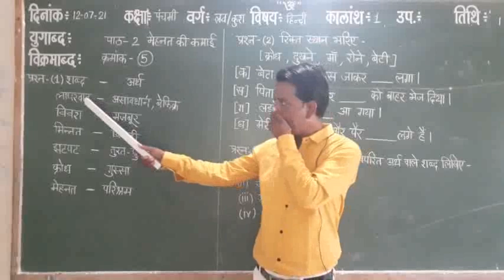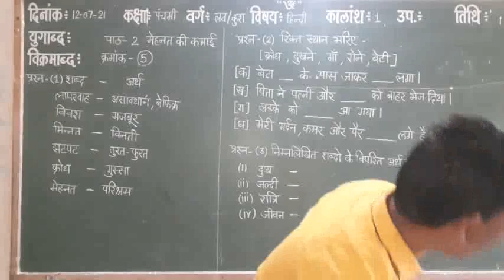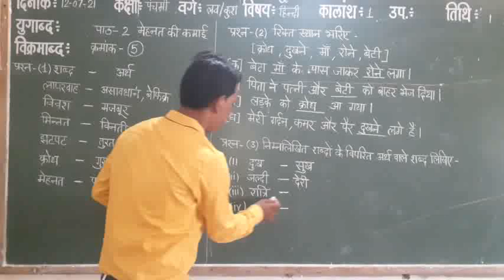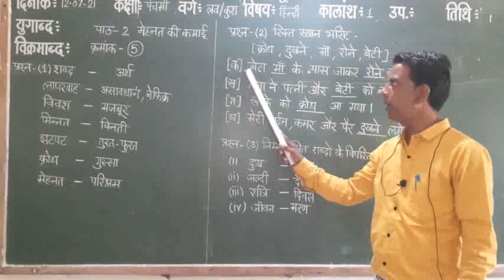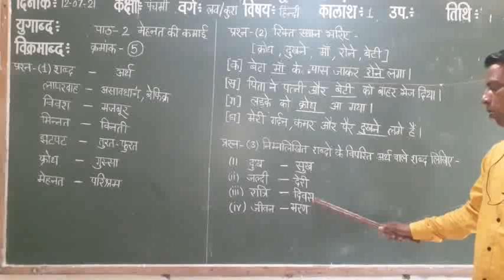दिनांक 12-07-2021 कक्षा-पंचमी विषय-हिंदी पाठ-2 मेहनत की कमाई क्रमांक-05